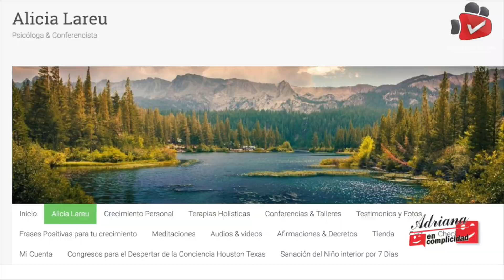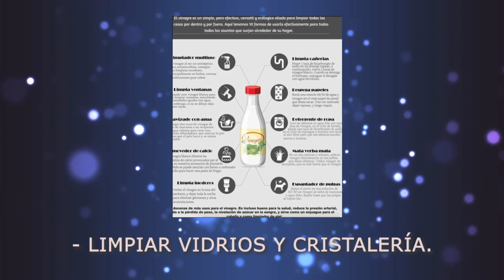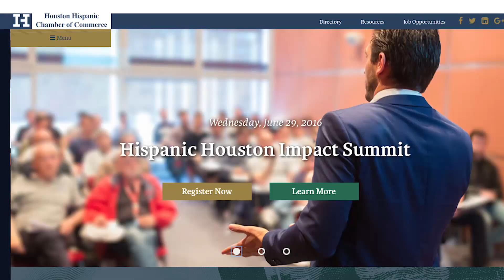EP 423 I Hoy: ALICIA LAREU, ELIZABETH ORTUÑO, ADELINA MARTÍNEZ, DAVID CAMPOS y JANET CHÁVEZ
Hoy nos visita ALICIA LAREU para LIMPIAR LA ENERGÍA. ELIZABETH ORTUÑO de ACAPULCO BOUTIQUE nos da tips de decoración. También recibimos a ADELINA MARTÍNEZ y DAVID CAMPOS de GRUPO DE TEATRO SOMOS DOS. JANET CHÁVEZ de MEDITATE THE WOODLANDS nos enseña a DECORAR CON PROPÓSITO.

Today, ALICIA LAREU visits us to CLEAN THE ENERGY. ELIZABETH ORTUÑO from ACAPULCO BOUTIQUE gives us decoration tips. We also receive ADELINA MARTÍNEZ and DAVID CAMPOS from GRUPO DE TEATRO SOMOS DOS. JANET CHÁVEZ of MEDITATE THE WOODLANDS teaches us to DECORATE WITH PURPOSE.

@goyafood I Lu-Mi-Vi a las 12 y a las 4 PM.